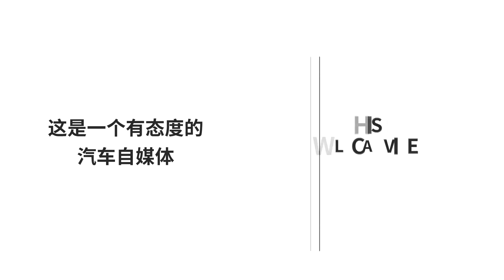林肯豪華SUV在中國首秀，在北京車展火了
眾所周知，現在是SUV盛行的時代，繼林肯領航員霸氣上市後，林肯家族在豪華大型SUV產品中又添新成員。這輛林肯飛行家在北京車展上迎來了它的處女秀，隨後強勢占據了中國消費者的心，憑借出色的外形和豪華的內飾在北京車展上狠狠得火了一把。